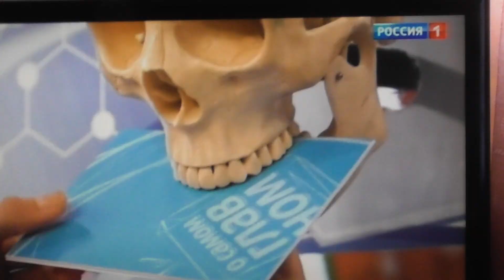внимание\очень\хорошие\программы\по\здоровью\малышева\мясников\идут\одновременно\с\10ч\оомин\скакаю\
сентябрь 2024г давно смотрю отличные передачи по здоровью \1кан елену малышеву\и на 1м\роосийск канале мясникова гляжу\вопрос почему идут в одно и тоже время приходица скакать уловить нужную информацию как бы это не совсем правильно вот решил провести своего рода такой диалог на эту тему \ждем ваших версий мож я в чем то не прав или ешо кой чего а вы какого мнения товарищи друзья